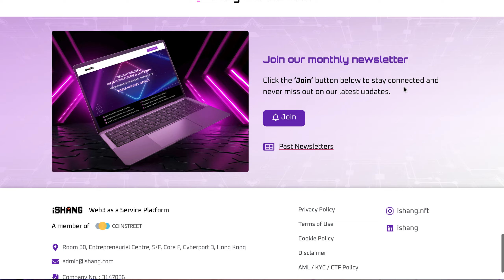RMC UX / UI Portfolio - iSHANG Mini-site (Desktop) - UBetter